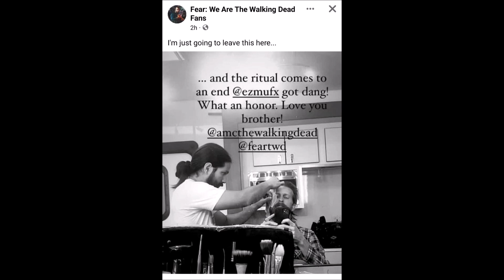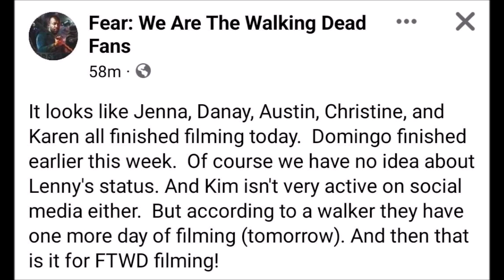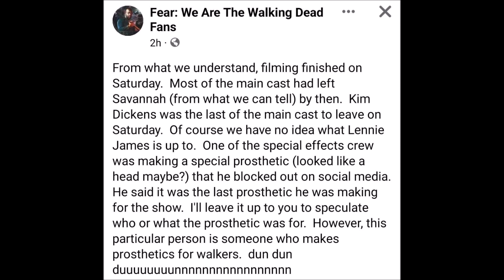The Walking Dead Universe News & Discussion - Will They Join Each Other On Dead City?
Spoiler warning for TWD shows & comic. We discuss, share, highlight, breakdown, review, recap, analyze, and theorize some news and information about TWD Universe.

FIGHT 4 US BOOK ORDER:
THE BEGINNING, REUNITED, REFUGE, CONQUERED, AGREEMENT, KEEPER, WEAPONIZE, LEGACY, SETTLEMENT, GHOSTS, ACCESS, POWER, RECKONING, REVENGE, CAPTURED, RECKLESS, THE ISLAND